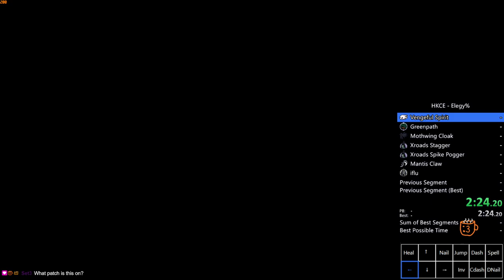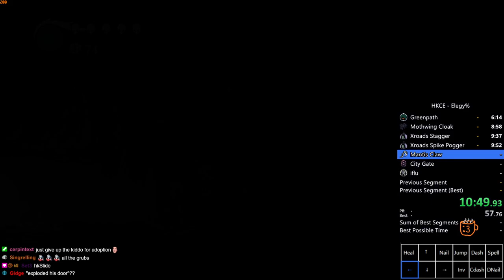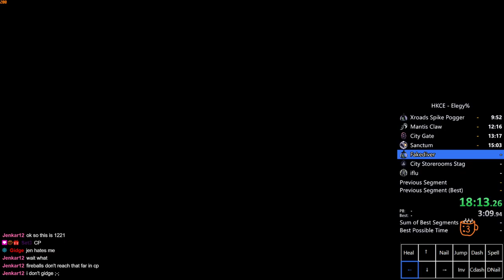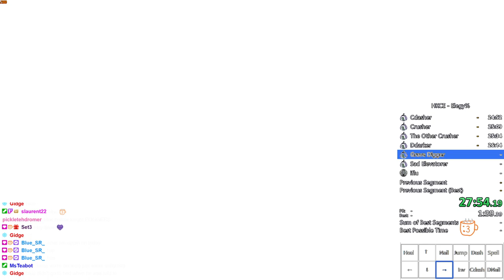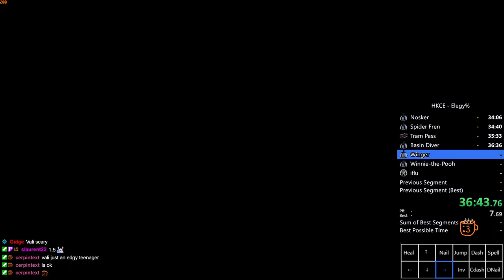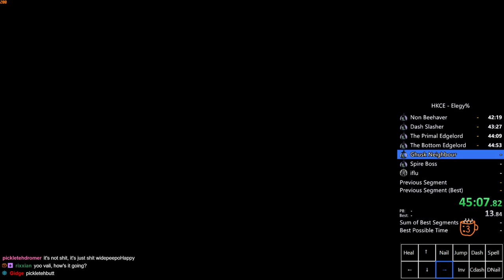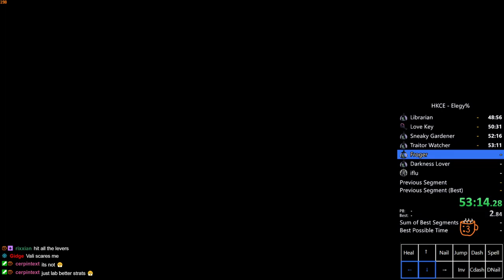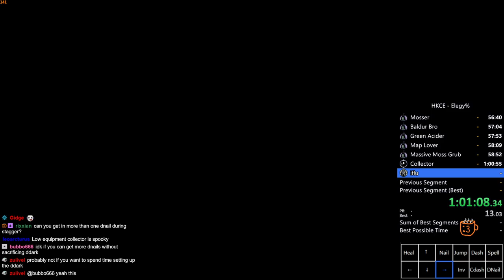Hollow Knight Elegy% Speedrun in 1:03:21 (save all grubs)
Elegy% is the speedrun where you save all grubs and get Grubberfly Elegy as fast as possible. First run on current patch with the new route pog.